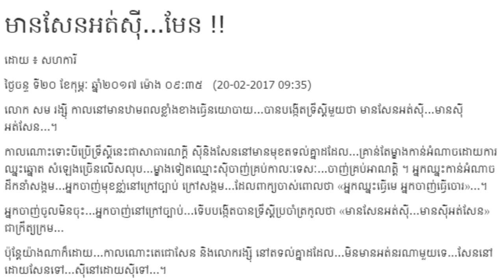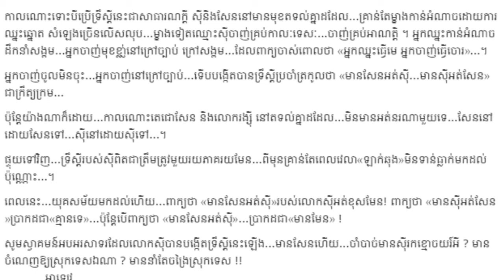ទស្សនះអាឡេវ! មាន​សែន​អត់​ស៊ី​ មែន! ពិតជាត្រឹមត្រូវមែនអត់, Khmer Hot News, Mr. SC Channel,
Thanks.